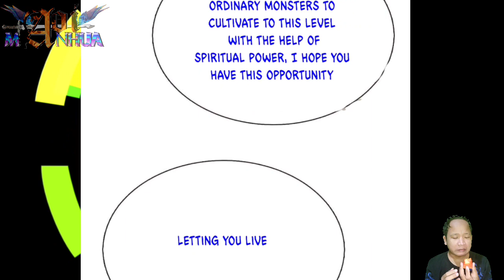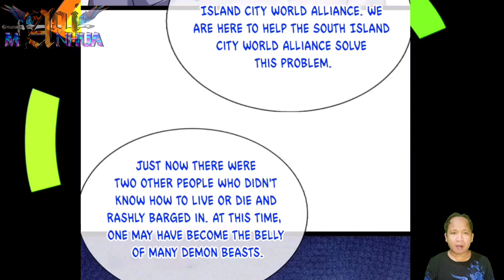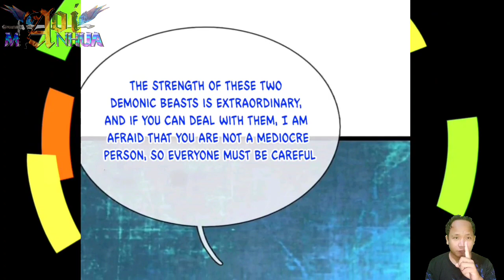[ENGLISH] Deceitful And Cunning ~ Immortal Reverence Dad Chapter 363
COPYRIGHT / LICENSING